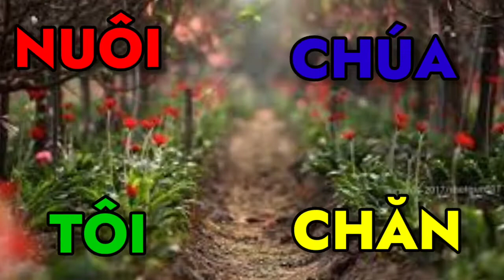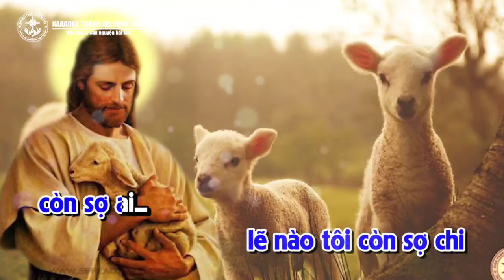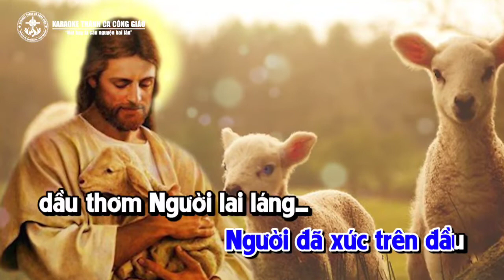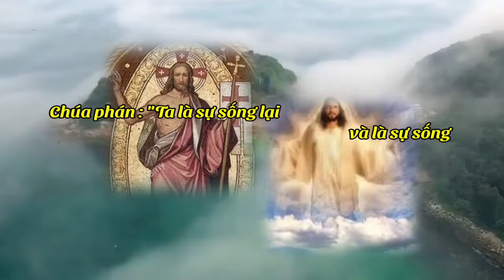(MeTC) Chúa Chăn Nuôi Tôi (tôi còn mà thiếu gì... - Duy Thiên)